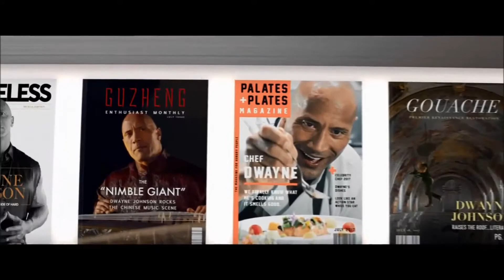Iphone7 - The Rock VS Siri - Movie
THE ROCK X SIRI :
Apple fait appel à The Rock pour montrer les talents de Siri dans son dernier Spot !
Plus de vidéos sur : Webadi